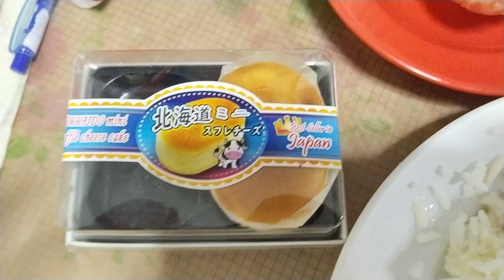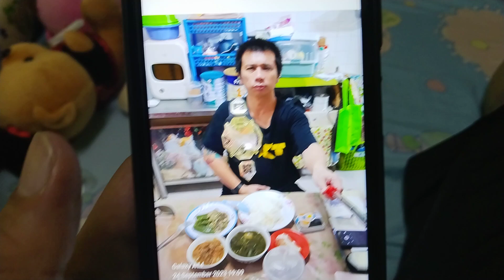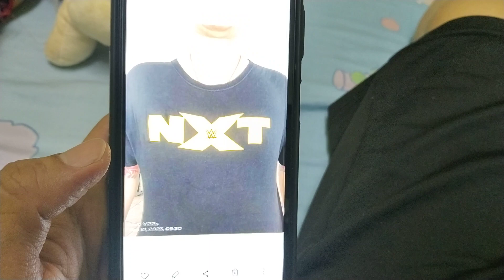NXT Champion Kurt Tay 2(4)September 2023(Sunday)Lunch